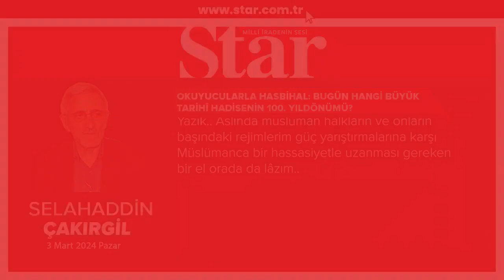"Okuyucularla Hasbihal: Bugün hangi büyük tarihî hadisenin 100. yıldönümü?" ✍️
Star Gazetesi yazarı Selahaddin Eş Çakırgil yazdı...